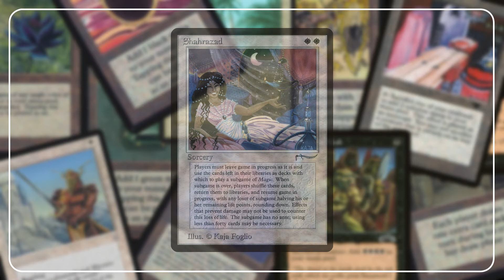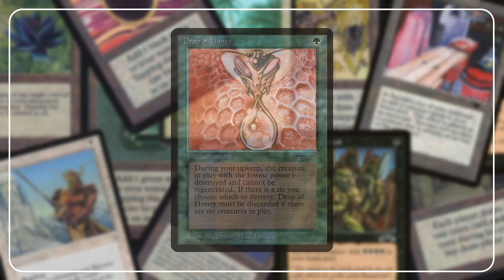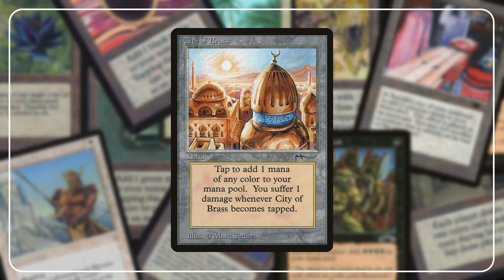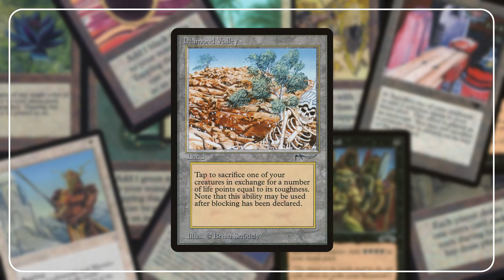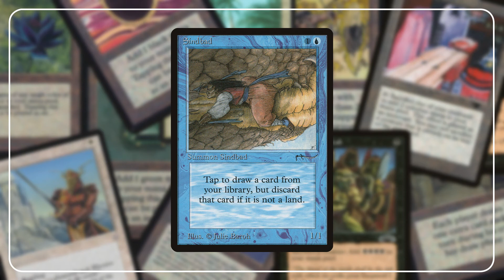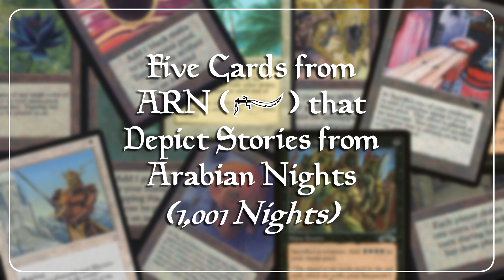MTG - Five Cards from ARN that Depict Stories from Arabian Nights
This one took quite a bit of work, but it was worth it. Here are five cards that depict cards from Arabian Nights (aka One Thousand and One Nights). Which one was your favorite?

All card images copyright Wizards of the Coast and their respective artists